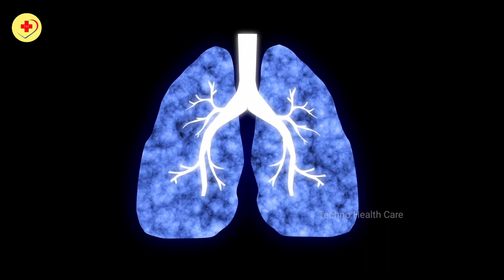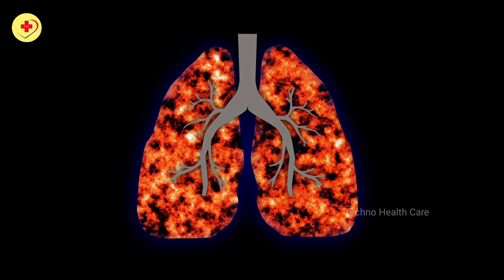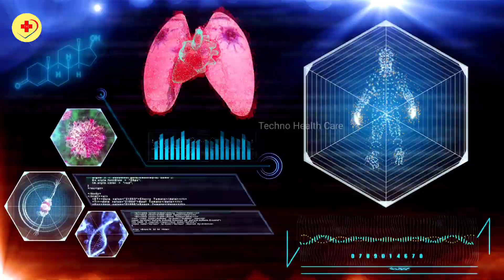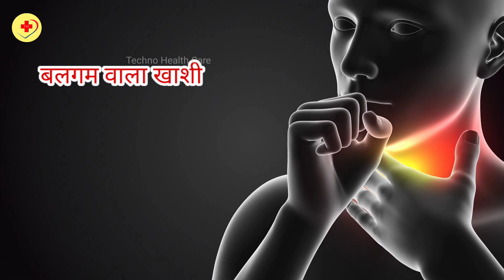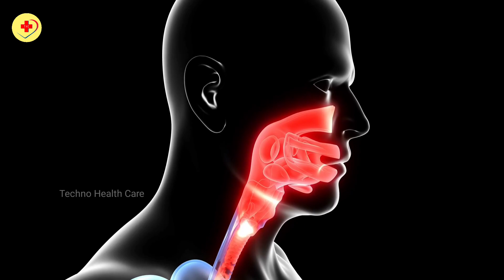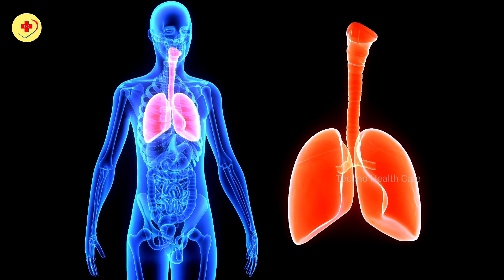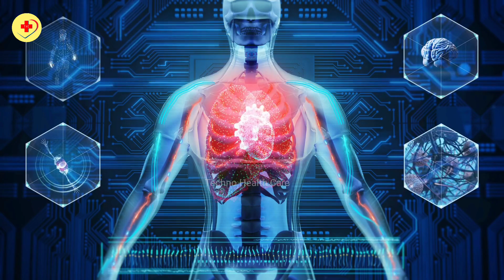चुटकियों में खांसी से छुटकारा पाने के तरीके | Quick Tips to Get Rid of Cough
खाशी कैसे और क्यों होता है | Cough Kaise Banta Hai.

what is cough
what is cough in human body
mucus in throat
mucus in throat animation
how mucus is formed in throat animation
how mucus is formed in lungs animation
how mucus is produced
khashi kaise hota hai
khasi kaise hota hai 3d animation
khasi kaise hota hai in hindi
khasi ki dawa
khasi ki dawa syrup
खांसी की दवा
khasi kaise thik kare turant
khasi kyu hoti hai
khasi kyu hoti hai animation in hindi
dry khasi kyu hoti hai
khansi se cancer kaise hota hai
khansi ka ilaj
khansi ki dawai
khasi ki dawa kaun si hai
sabse achi khasi ki dawa kaun si hai
cough ko kaise khatam kare
cough kaise nikale
cough kaise banta hai